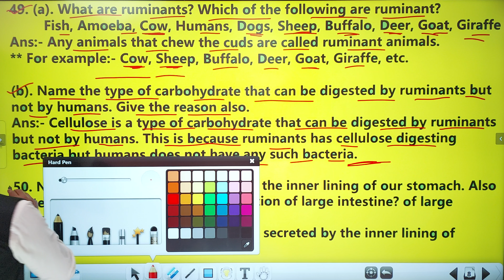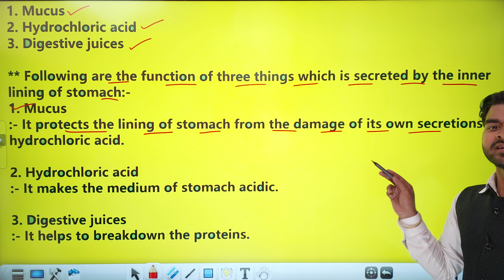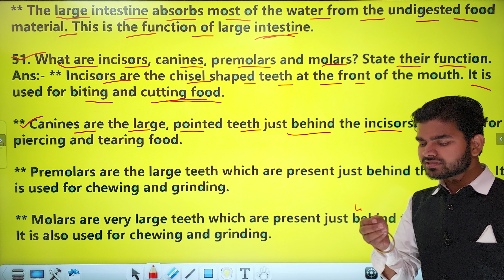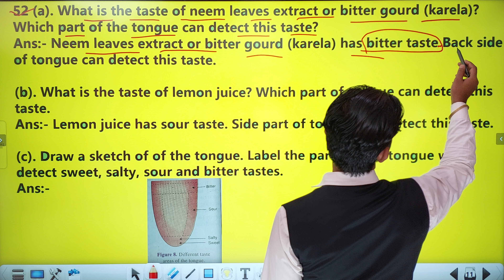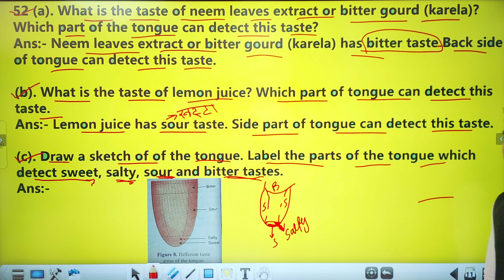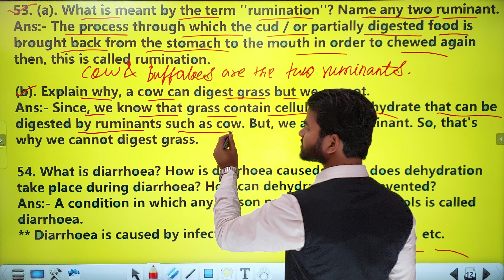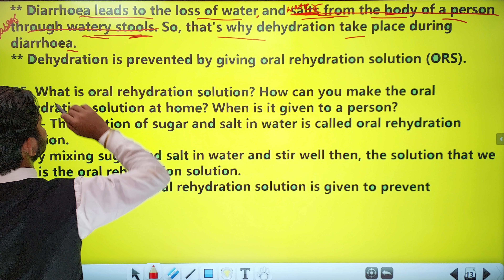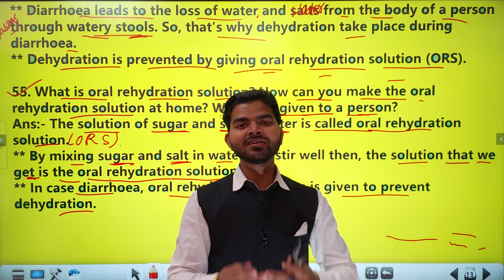Nutrition In Animals | Lecture:- 15 | Class:- 7th | by A.Raj sir